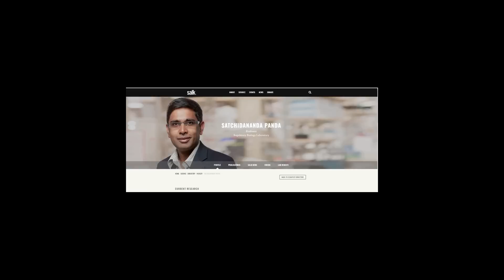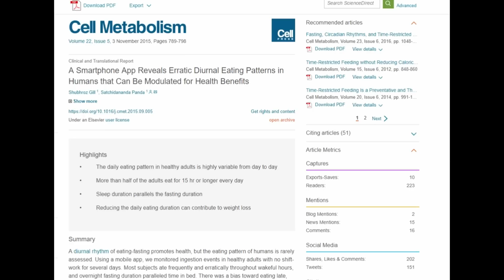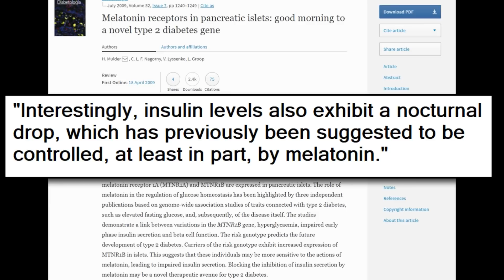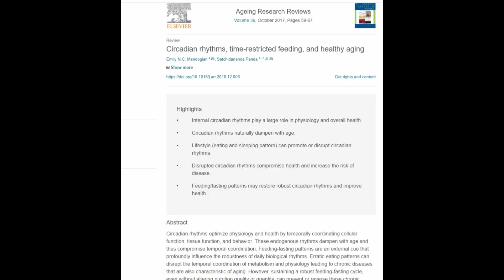What is the Best Time of Day to Start Intermittent Fasting?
Is there a right time of the day to start your fast? I share insights from Dr. Satchin Panda that point to the answer to this question being yes.

Dr. Panda is a pioneer in time-restricted eating and our circadian clock, which is that internal alarm that signals the best times to eat, sleep, and be active. His research on mice and information he has collected from human volunteers shows that there are metabolic consequences associated with when you start your intermittent fast.

*The best time of the day to start your fast
*What to do if you are a shift worker
*If late-night eating is really a bad thing